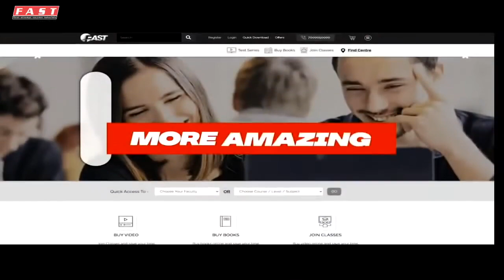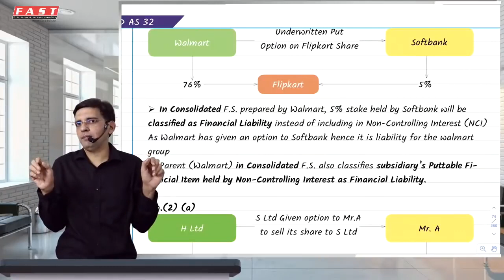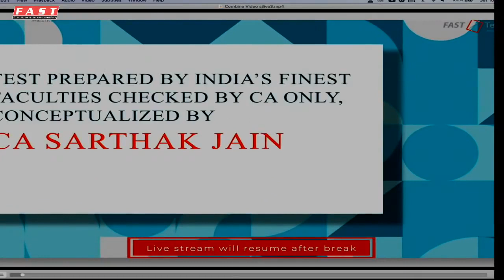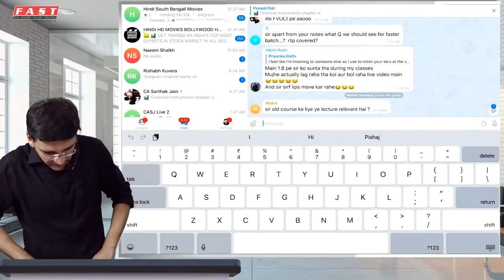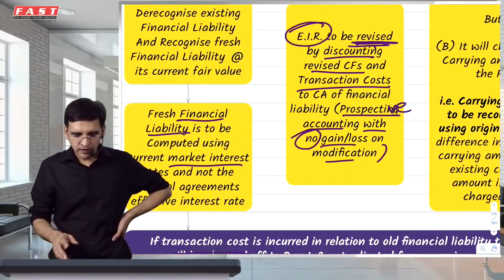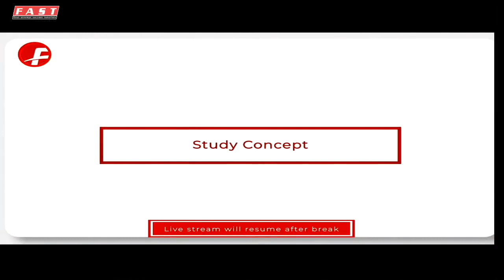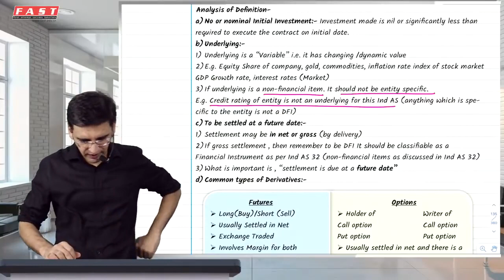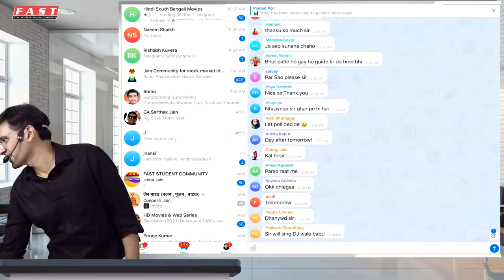CA Final Financial Instruments Full Revision